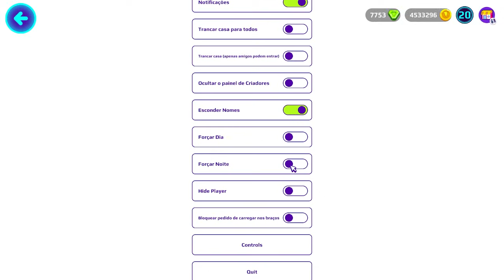ENCONTREI UMA INTERESSEIRA DOS PETS URSINHOS CARINHOSOS NO PK XD